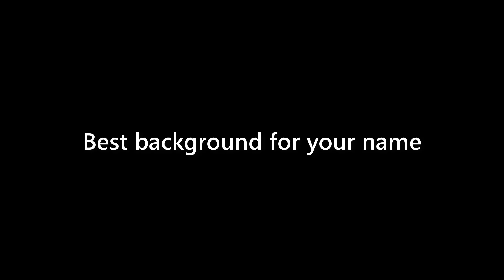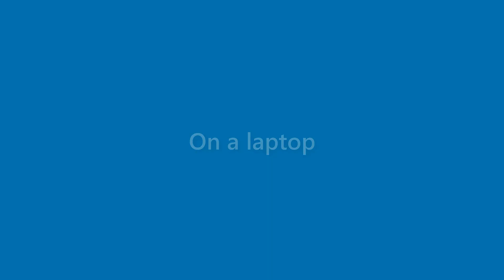Jessie Alexander - appearance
Name Look - Jessie Alexander - appearance. In this video we present "Jessie Alexander" name look and feel in various scenarios.
This video will cover:
How does "Jessie Alexander" look as a personal letterhead?
How does "Jessie Alexander" look on a business card?
How does "Jessie Alexander" look on a computer/laptop screen?
How does "Jessie Alexander" look with different background colors?
How does "Jessie Alexander" look with various fonts?